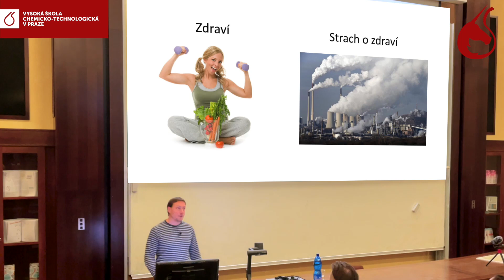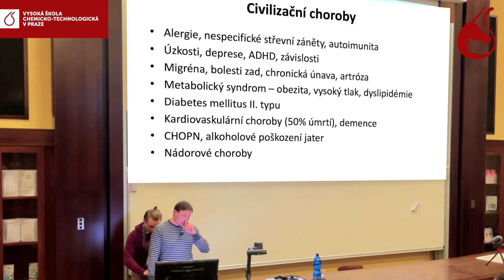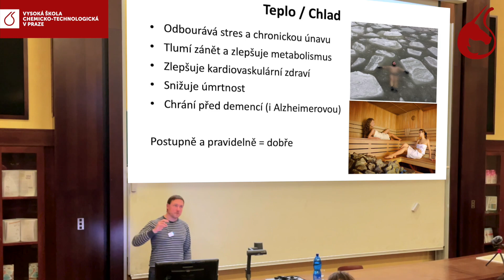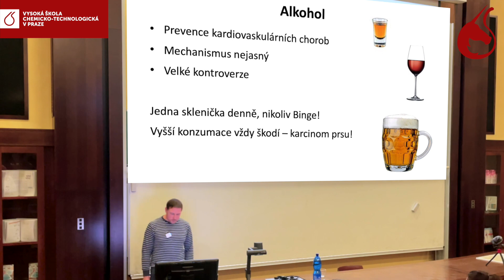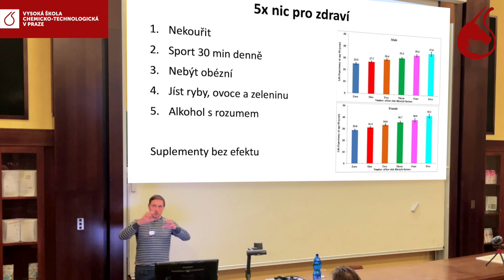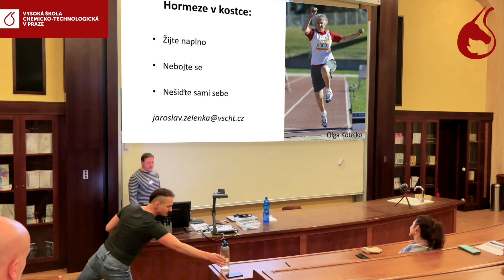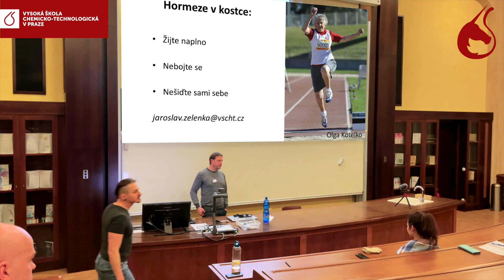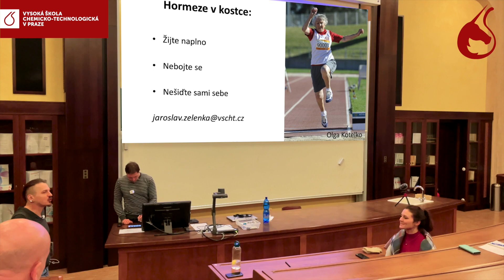UNIQORN // Ne vše, čeho se obáváme, nám skutečně škodí!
Hormeze - co tě nezabije, to tě posílí!
Hormeze - fenomén vysvětlující příznivý vliv různých druhů zátěže na naše zdraví.
Ne vše, čeho se obáváme, nám skutečně škodí. Naopak, nejvíce nám mohou ublížit věci, kterých se vůbec nebojíme.
Jsou ryby zdravé? A jak moc nezdravý je alkohol?
Jsou otužilci blázni? A proč nesnídat?
Má cenu zobat vitaminy? A s jakým sportem začít v lednu?

doc. Ing. Jaroslav Zelenka, Ph.D.
vystudoval biochemii na VŠCHT Praha, Ph.D. studium absolvoval na 1. LF UK a
následně se 6 let věnoval výzkumu mitochondrií na Fyziologickém ústavu AV
ČR v.v.i. Od roku 2015 se na Ústavu Biochemie a Mikrobiologie VŠCHT Praha
věnuje tvorbě věrohodných modelů civilizačních chorob a zkoumání jejich interakcí s přírodními látkami, léčivy, toxiny a nanočásticemi včetně nanoplastů.
Je spoluautorem 68 publikací s více než 1400 citacemi.

Ještě neznáte UNIQORN?
Jsme asociací nadšených studentů a výzkumníků VŠCHT, která má za cíl sdružovat lidi z rozličných vědeckých oblastí a úrovní vzdělání. Chceme se navzájem podporovat, povzbuzovat a dodávat si sílu na těžké cestě vyššího vzdělání a vědecké kariéry.